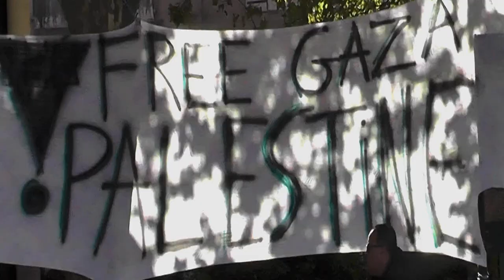Parlez! diffusez la vérité!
Comment est-ce possible que sous nos yeux jours après jours on puisse tolérer l'invraisemblable prison à ciel ouvert ou l'on massacre des gens .
Lorsque cela s'est passé en 1940 la plupart des gens l'ignoraient...
Mais là qui ne le sait pas? Est-ce qu'il faudra un exode définitif ou/et un massacre de tout Palestinien pour que cela s'arrête?
Les USA mettent leur véto contre l'arrêt du massacre???
Forcément cela suscitera des réactions violentes imprévisibles et incontrôlées parce que l'injustice finit toujours par être relayée et là on dira que l'on ne savait pas?

Quel est le sens du mot pogrom ? :
"1Attaque accompagnée de pillage et de meurtres perpétrée contre une communauté juive (d'abord dans l'Empire russe particulièrement en Pologne, en Ukraine et en Bessarabie entre 1881 et 1921). 2. Émeute sanglante dirigée contre une minorité ethnique ou religieuse."
le pogrom passé justifie-t'il toute violence?
Comment nommera-t'on ce qui se passe en Palestine ? quelle violence en découlera et contre qui?
malgré le temps maussade 70 personnes sont passées en soutien